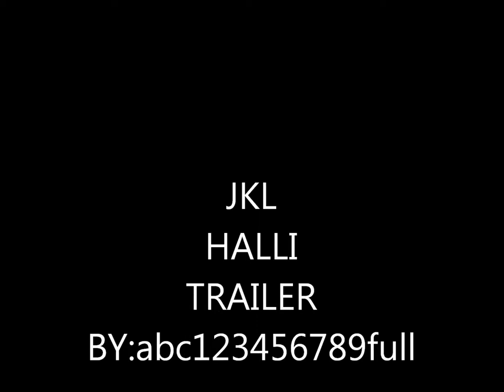JKL HALLI TRAILER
TORSO ON KINGI

JKL HALLI PART.1 TULOSSA MUISTAKAA KATSOA!